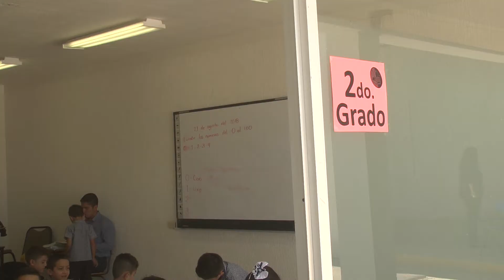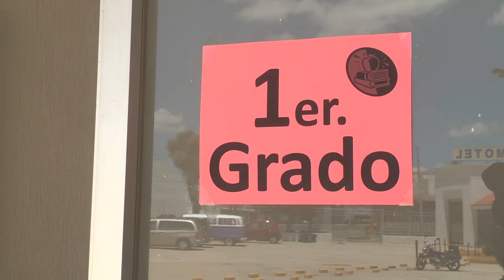Rehabilitación de la escuela Libertadores, alumnos toman clases en lo que era el Tec. de Monterrey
Continúan rehabilitación de la escuela Libertadores, alumnos toman clases en lo que anteriormente era el Tec. de Monterrey
Debido a que aún no finalizan los trabajos de rehabilitación de la escuela primaria Libertadores, alumnos, docentes y administrativo, nuevamente cambian de sede.

Silvia Carrillo Alvarado, directora de la institución, dio a conocer que la Secretaria de Educación les está rentando un lugar, lo que anteriormente era el Tecnológico de Monterrey, el cual es apto para que los niños puedan iniciar el ciclo escolar con normalidad.

La directora señala, que probablemente para el mes de diciembre puedan regresar a sus antiguas instalaciones.